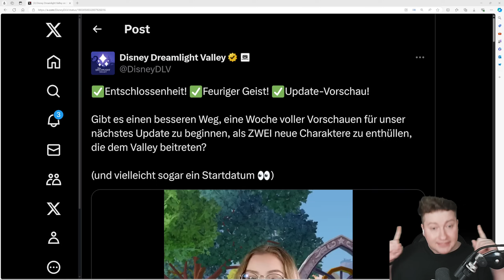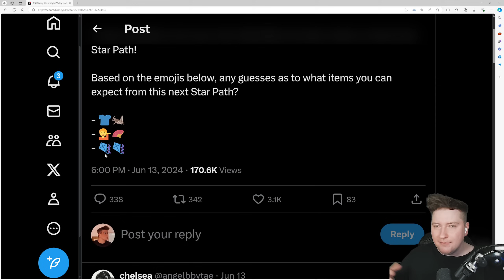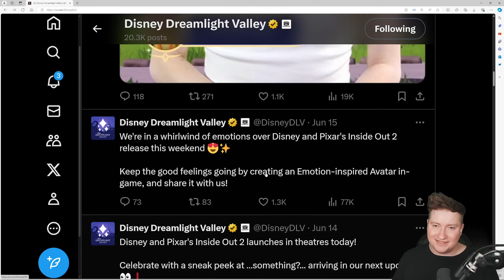ENDLICH ein DATUM!!! 😍 MULAN UPDATE 11 & alle CHARAKTERE angekündigt | Disney Dreamlight Valley